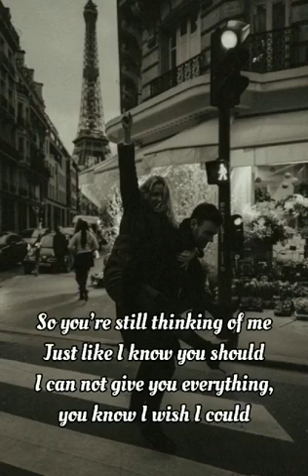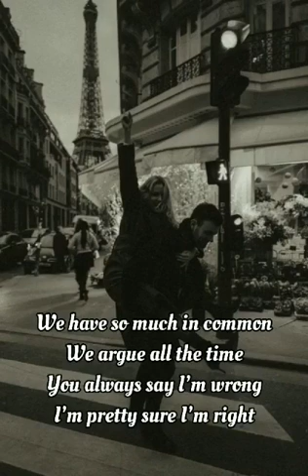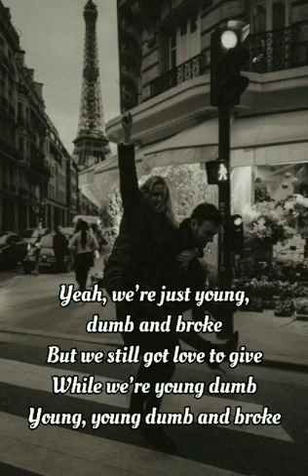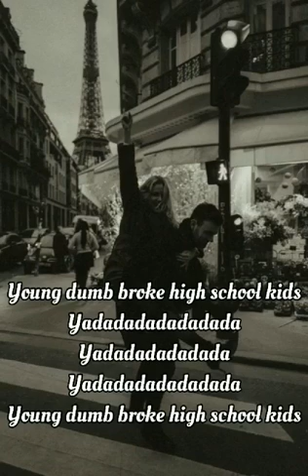Young Dumb & Broke - Khalid (Lyrics)